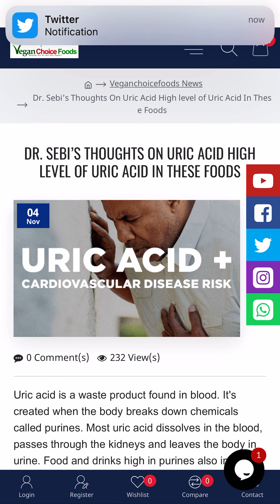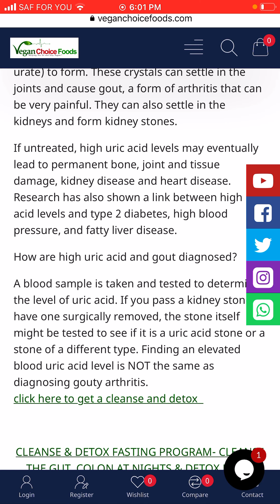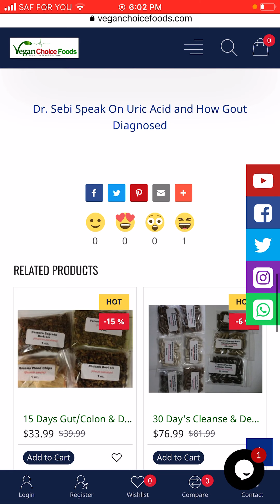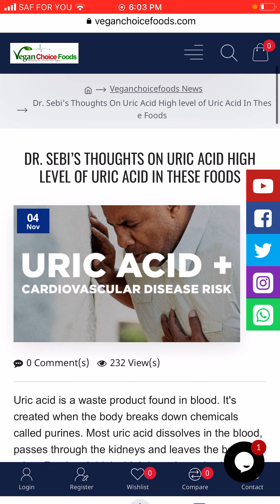Learn About Uric Acid This Thanksgiving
And get the cleanse and detox now and clean it out and get your body back in alkaline state if you have to ear bad and acidic